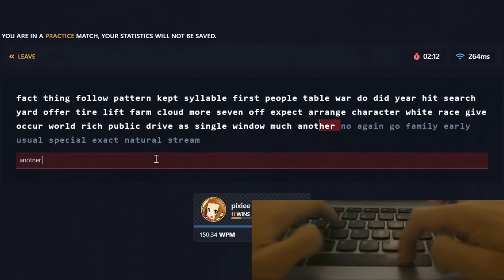[Keyma.sh] How to choke 150WPM